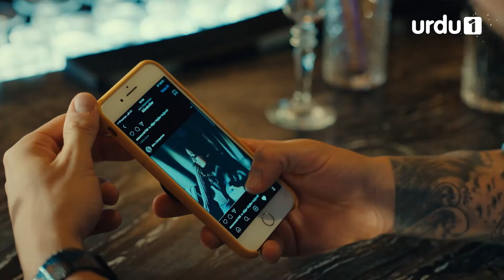Mr wrong knows deniz very well | Best Moments | Bay Yanlis | Episode 6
Mr. Wrong also called Bay Yanlis is a Turkish Drama in Urdu Dubbing

Join Ezgi, a woman with a tumultuous romantic past, and her new neighbor Asghar, a charming playboy, in a whirlwind of emotions as they navigate the complexities of love and friendship.

Ezgi's relentless pursuit of the perfect partner often leads to heartbreak, as she prioritizes her partners above herself. Enter Asghar, whose carefree attitude towards relationships offers a fresh perspective. When Asghar offers to coach Ezgi in finding lasting love, their initial friendship takes an unexpected turn.

As they embark on this journey together, they'll discover hidden desires and confront their own insecurities. Will their unspoken attraction blossom into something more, or will their differences drive them apart?

Tune in to witness the highs and lows of their emotional rollercoaster as they learn valuable lessons about love, friendship, and self-discovery. Don't miss out on the heartwarming story of Ezgi and Asghar as they unravel the mysteries of the heart.